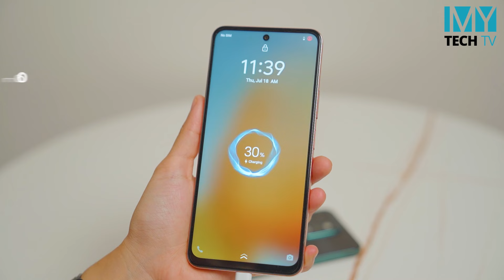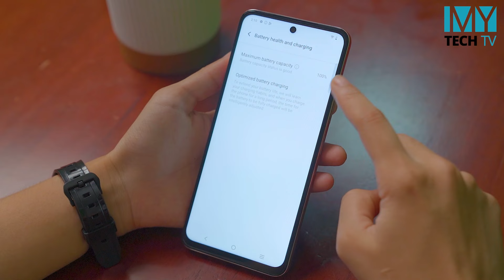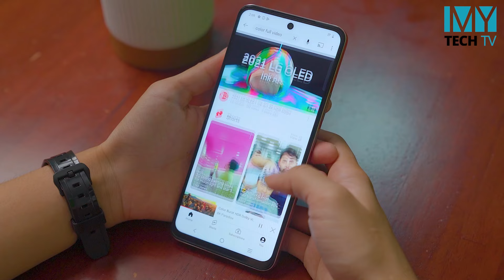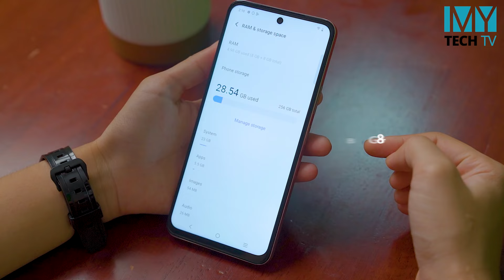vivo Y28 ရဲ့ Upgrade တွေကို ကြည့်ရအောင်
- 6000mAh battery and 44W charging
- Punch hole camera
- vivo Y28 ကို ဘယ်လို လူတွေ ရွေးသင့်လဲ